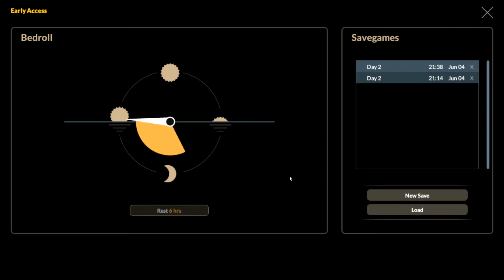Bermuda lost survival прохождение на русском ► ► ► 2 ЕДА И ВОДА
Bermuda lost survival прохождение на русском. В этом серии мы научимся добывать еду,  а так же опреснять воду.